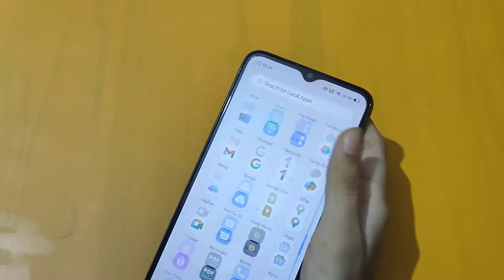How to change hotspot password in realme C21Y | hotspot setting | hotspot password change kaise kare